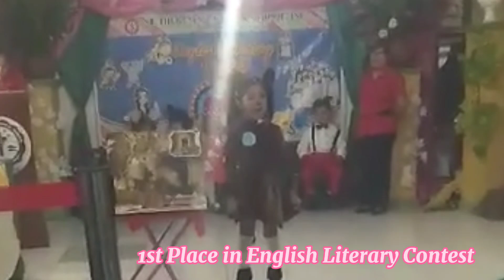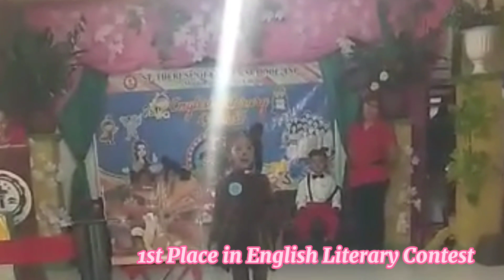Isang karangalan sa isang pagbikas Ang munting bata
Mabuhay sa lahat panoorin natin ang videong ito dahil magpapakitang gilas ang aking anak sa pagbigkas Ang Batang Malusog..